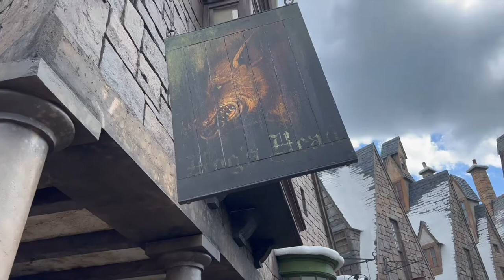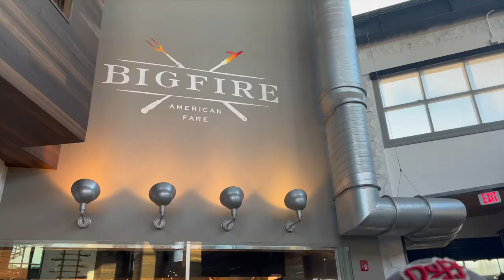UNIVERSAL STUDIOS VLOG 2022 | Harry Potter, Velocicoaster, Simpsons + lots of food!!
Universal Studios Orlando is one of my favourite places on earth. It is just so magical and we had the most amazing holiday ever. My fave part is of course HARRY POTTER, especially Hagrid's Motorbike Ride but velocicoaster was definitely the best (and scariest) ride there. The food was delicious as always and we definitely ate our way through the park lol. I love that we have a little vlog for memories too.

COMMENT what your FAVE part/ride of Universal Studios is?

Lots of love as always xxxxxx

00:00 Introduction
00:46 Velocicoaster
01:40 Harry Potter Forbidden Journey
01:52 Harry Potter Flight of the Hippogriff
03:28 The Incredible Hulk
04:25 Jurassic Park River Adventure
06:02 Hogwarts Express Train
07:21 Diagon Alley
07:39 Escape From Gringotts ride
07:52 Monsoon rain
08:43 Honeydukes Chocolate Frog
09:44 Crazy golf (citywalk)
10:46 Frozen Butterbeer in Hogshead
12:08 Lunch in Seuss Land
12:54 Opening Chocolate Frog
14:16 Harry Potter cauldron cake review
16:17 Hagrid's Motorbike Adventure ride
16:45 Minions ride
17:06 Simpson's Ride
18:01 Dinner at Big Fire (citywalk)
18:22 Velocicoaster at night
18:32 Harry Potter night light show
18:50 Goodbye
Credits for the rollercoaster footage:
 @ElToroRyan  (velocicoaster/hulk)
 @Canobie Coaster  (hagrids motorbike)